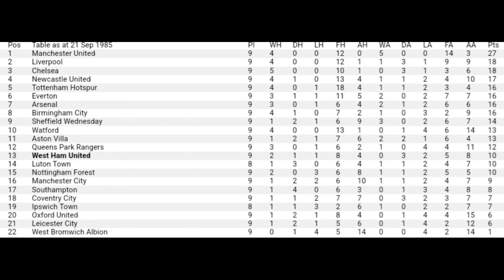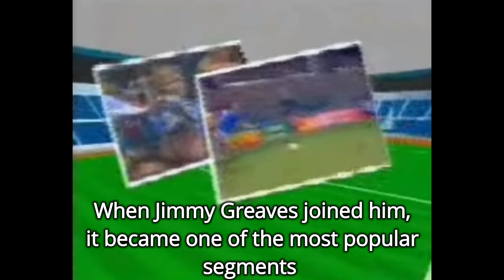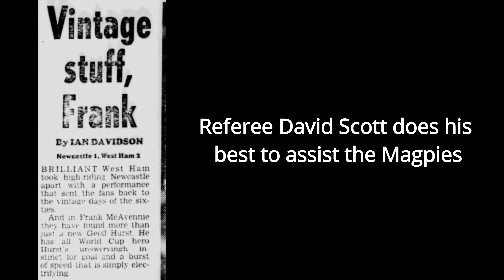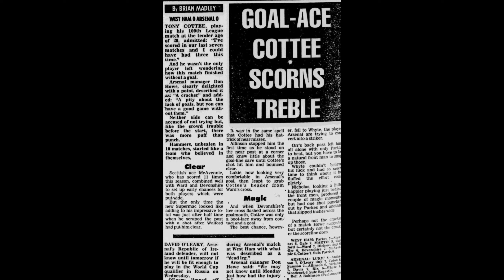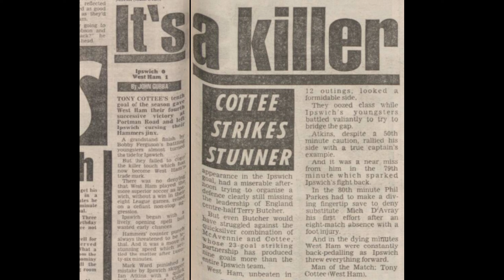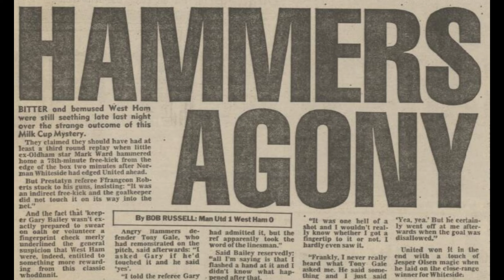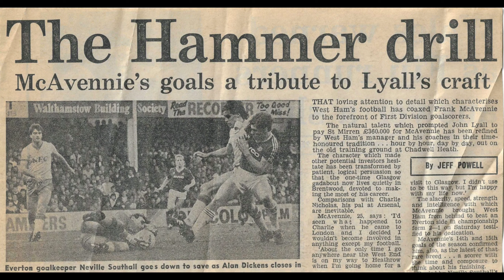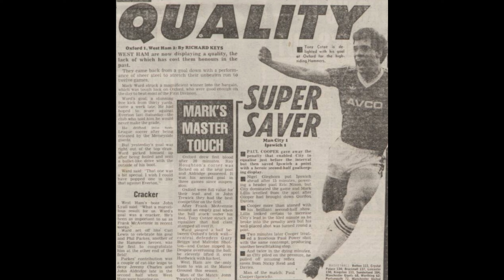52. THE DYNAMIC DUO: West Ham United The John Lyall Years Ep52 - 1985-1986 Part 2 of 6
Part 52 of a series charting the history of West Ham United during the tenure of its favourite son. The team has sorted out its teething troubles and after a few unlucky draws starts to fly. Cottee and McAvennie are unstoppable: quite often both score in the same game, sometimes twice. It's a run that pushes West Ham into the top five but Manchester United have a 15-point lead at this stage. A League Cup tie at Old Trafford produces the only defeat of September, October and November. Mark Ward's rocket of a free kick is disallowed [Rare footage included]. Champions Everton are dispatched by a McAvennie brace and Cottee scores in a seventh successive game as the dynamic duo prove unstoppable. Dinner Dinner.